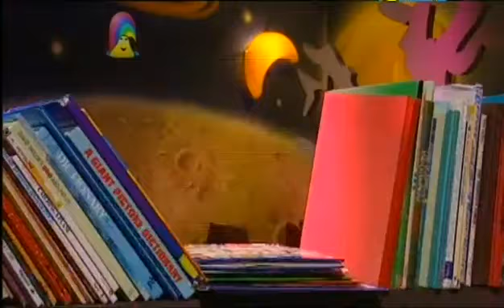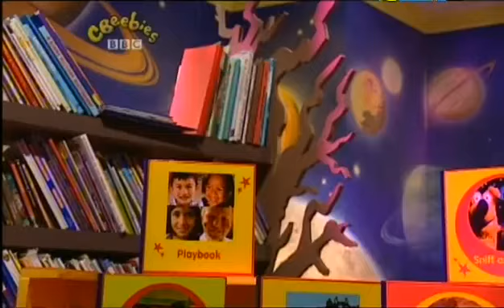The Story Makers Dressing Up